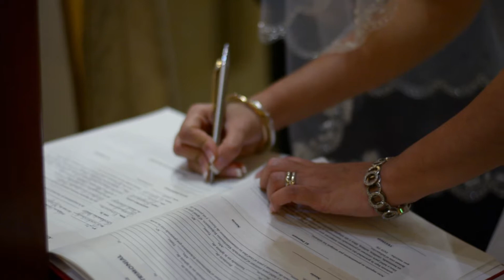Veronica & Ricardo (Part 2)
Veronica y Ricardo wedding
Guayaquil - Ecuador